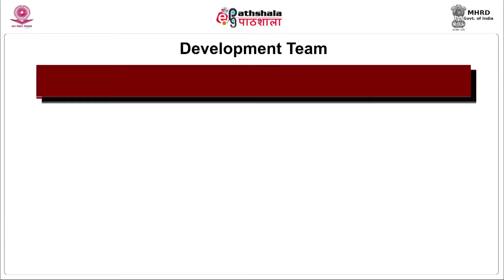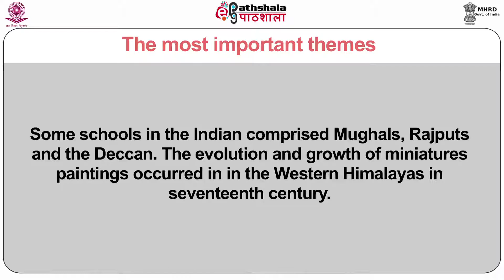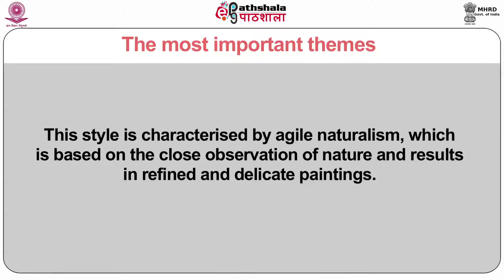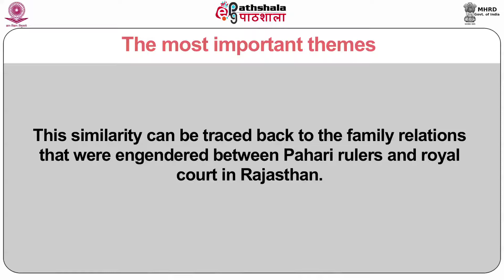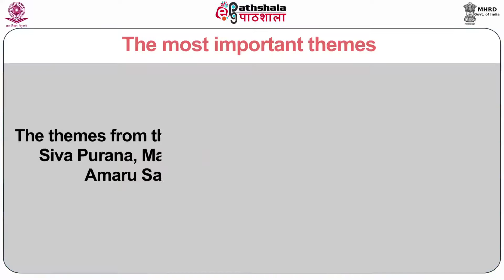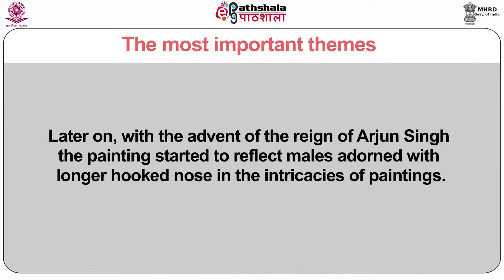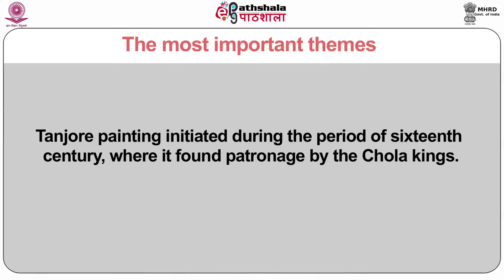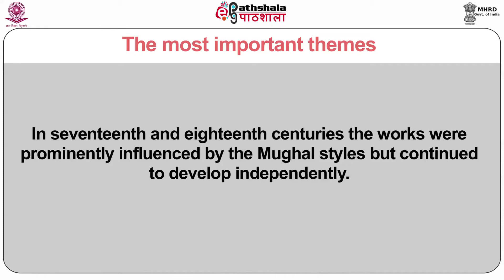Indian Paintings - Ancient, Medieval and Modern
Paper: Tourism Products of India